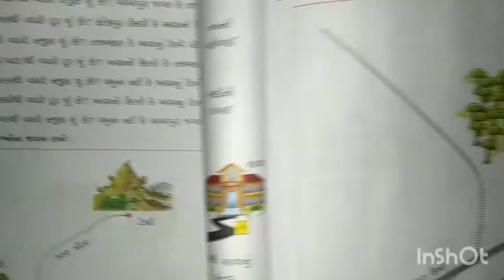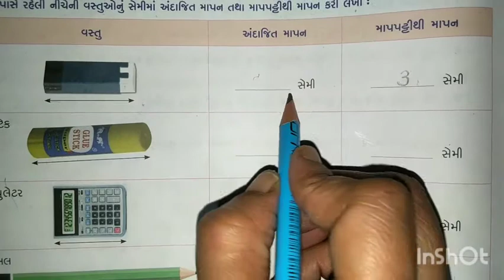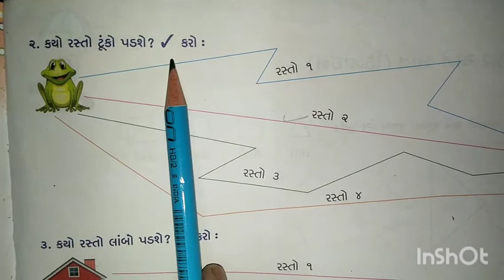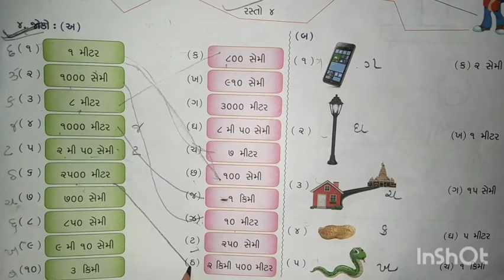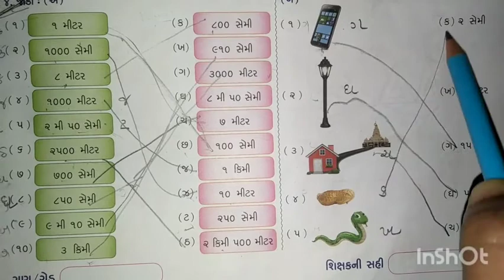Gujarati Medium-Primary Std -3rd Maths Sem-1 Swadhyaypothi Ch -4 ( Part- 2)